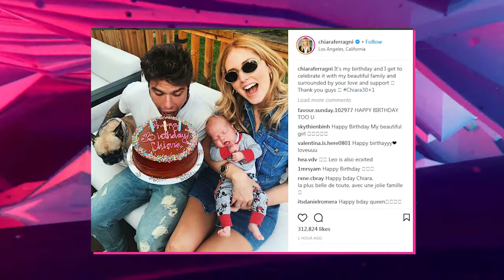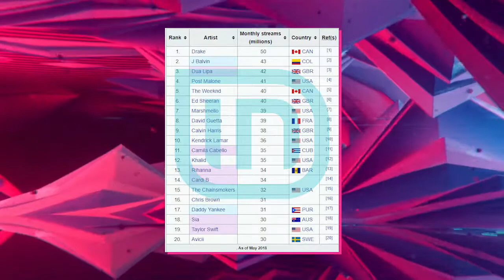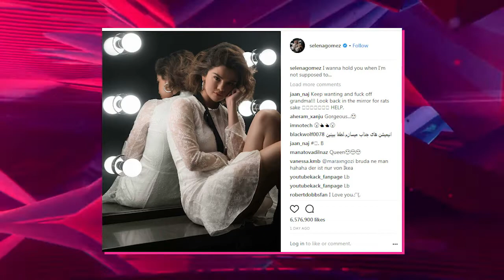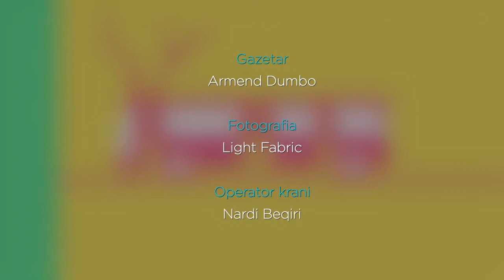Fun Day 07/05/2018 | IN TV Albania